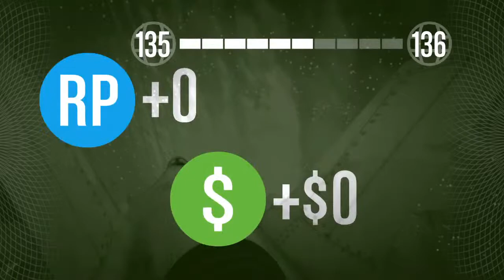Gta mit philip und moritz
Mein kanal